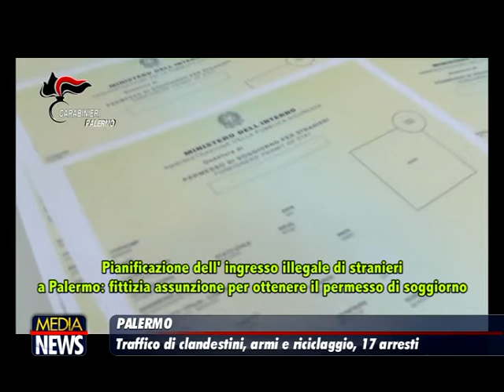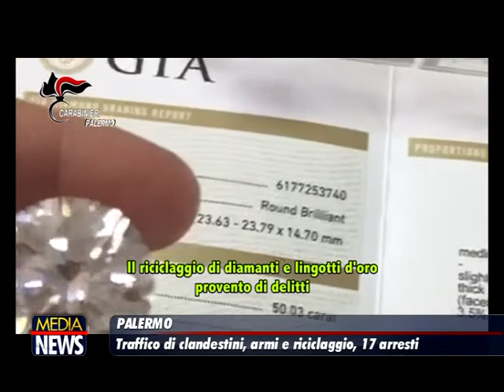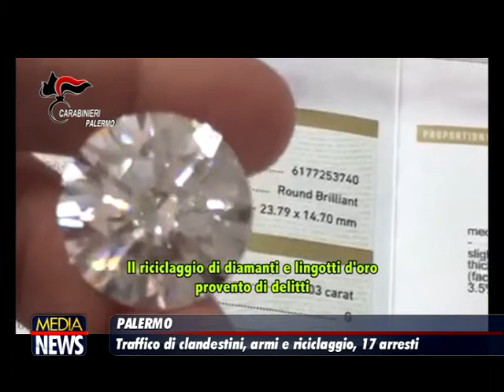Tratta di clandestini e traffico armi: 17 arresti a Palermo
I carabinieri del Nucleo Informativo di Palermo hanno dato esecuzione a un decreto di fermo di indiziato di delitto, emesso dalla Procura Distrettuale Antimafia di Palermo, nei confronti di 17 persone ritenute, a vario titolo, responsabili di associazione per delinquere transnazionale, finalizzata al favoreggiamento dell’immigrazione clandestina, al traffico di armi da guerra e al riciclaggio di diamanti, oro e denaro contante. La struttura criminale, che faceva capo ad indagati residenti a Palermo, ha sviluppato la sua operatività anche nelle provincie di Sondrio, Como, Pordenone e Siena, nonché in Svizzera, Germania, Macedonia e Kosovo. (askanews)